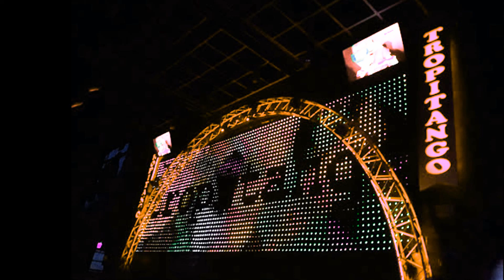AY MI DIOS - LA KOMARCA LAGUNERA